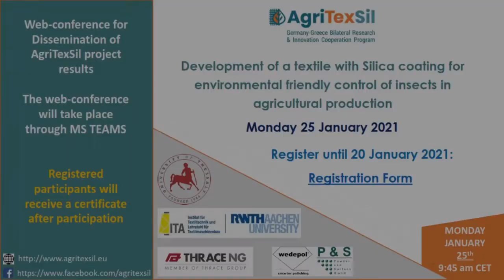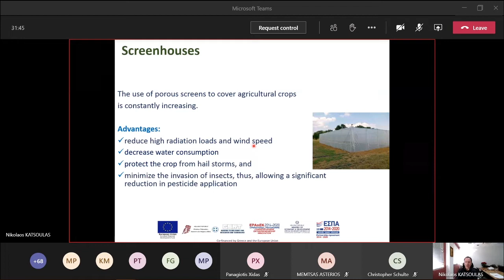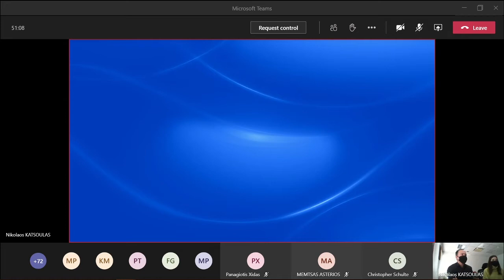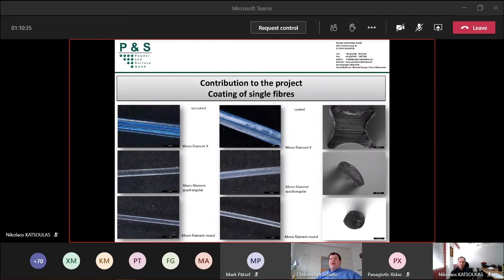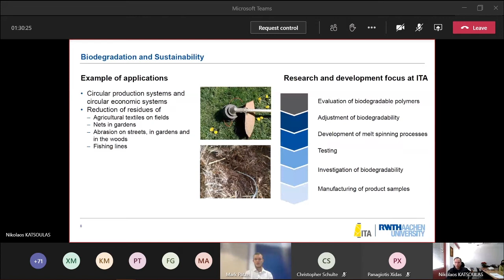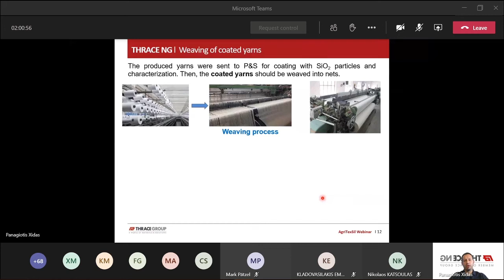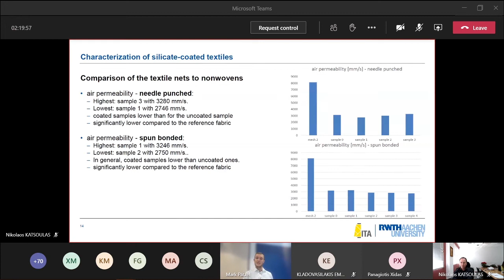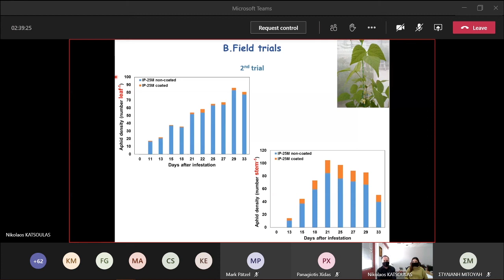AgriTexSil Web Conference | 25.01.21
The full video, including both sessions, of the Web-Conference for the Dissemination of AgriTexSil project results.
The Web-Conference was hosted in MS-Teams by the Laboratory of Agricultural Constructions and Environmental Control of the University of Thessaly (Volos, Greece), in the frame of the AgriTexSil project.
Date: Monday 25th, January 2021
• AgriTexSil project•
Germany-Greece Bilateral Research & Innovation Cooperation Program
"Development of a textile with Silica coating for environmental-friendly control of insects in agricultural production"
• Project Partners •
‣ University of Thessaly (Greece)
‣ Thrace NG (Greece)
‣ ITA (RWTH Aachen University) (Germany)
‣ P&S - Powder and Surface GmbH (Germany)
Chapters:
0:00:00​ [Opening]
0:10:27​ [Nikolaos Katsoulas | UTH | Greece]
0:28:15​ [Sofia Faliagka | UTH | Greece]
0:46:15​ [Christopher Schulte | P&S - Powder and Surface | Germany]
1:09:53​ [Mark Pätzel | ITA | Germany]
1:29:50​ [Panagiotis Xidas | Thrace NG | Greece]
1:47:51​ [Mark Pätzel | ITA | Germany]
1:58:52​ [Sofia Faliagka | UTH | Greece]